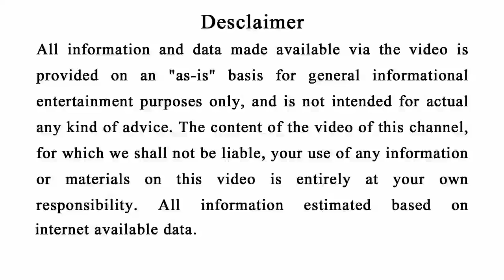ସୋମବାର ଦିନ ଶିବଲିଙ୍ଗରେ ଅର୍ପଣ କରନ୍ତୁ ଏହି ୧ ଜିନିଷ,ଧନବର୍ଷା ହେବ,ଏହିପରି ଜଳ ଚଢ଼ାନ୍ତୁShivling